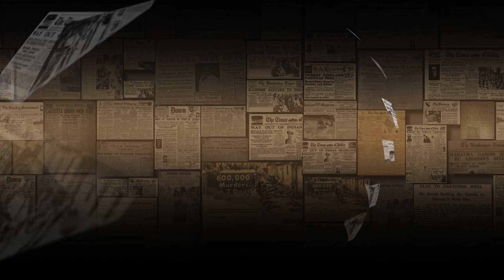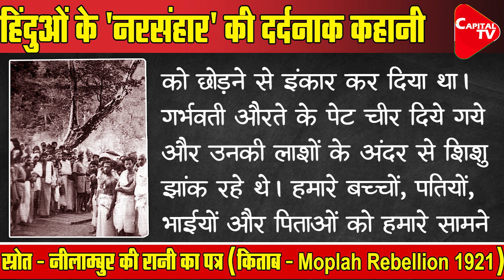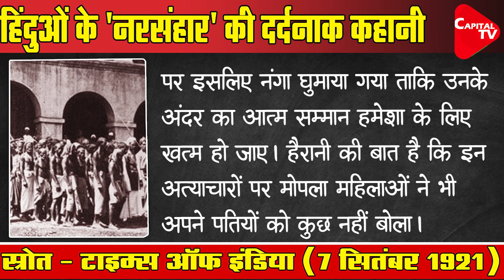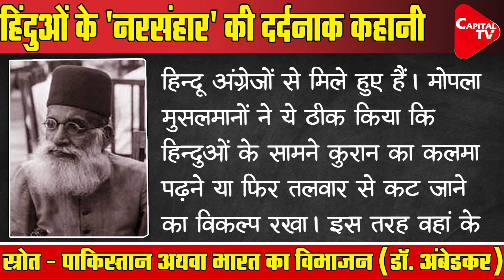The Moplah Files: Shameless Saga of 1921 I Prakhar Shrivastava I Khari Baat | Capital TV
In this episode, Prakhar Shrivastava narrates the Moplah Files of 1921. All this is divulged through factual information available in the writings of Dr. B R Ambedkar, Indian independence leader Annie Besant, Leftist historian Sumit Sarkar and also from then published newspaper reports. Know who was the fundamentalist Muslims of Moplah? Who were Ali Musliyar and Variyamkunnath Kunhahammed Haji? How Gandhi declared the fundamentalist Moplah Muslims as brave hearts how this incident was then projected as a rightful incident by almost all the Muslim leaders. Watch this and much more on this episode of Khari Baat, Prakhar Ke Sath. Wake Up and Face the Truth.